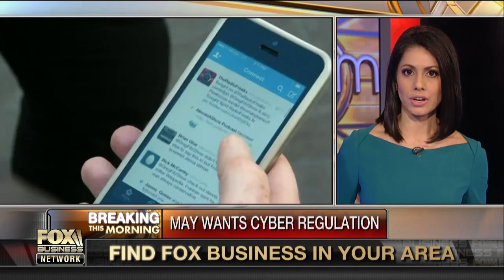Internet companies feeling the pressure to do more against terrorism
FBN's Tracee Carrasco British Prime Minister Theresa May's calls for internet companies to do more to fight terrorism.